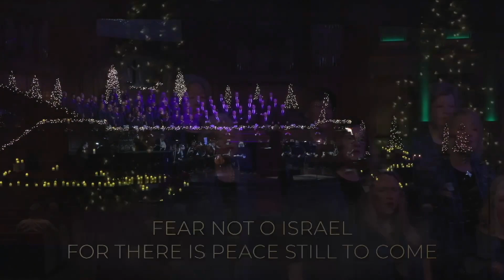The Promise - Choir Anthem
Enjoy the inspiring sounds and powerful gospel message of Good News!
JCBC’s Christmas concert, “CHRISTMAS WORSHIP”, was presented twice on Sunday, December 10. Over one hundred singers and instrumentalists led the congregation in worship concerts that helped us to draw closer to Jesus as we prepare for Christmas. Soloists and choirs of adults and students were joined with the JCBC orchestra under the direction of Worship Pastor, Monte Nichols.